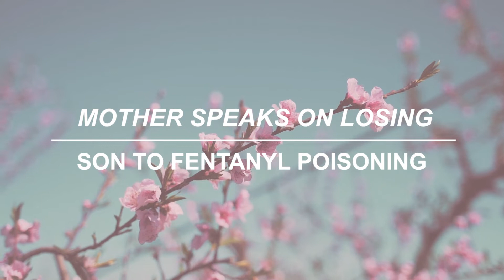Episode 70 | Mother loses only child to fentanyl poisoning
Susan Bartz Herrick’s only child Luke was “set up” for addiction due to several factors while still in his teens. He had years of sobriety and accomplishments but experienced setback after setback. On August 28th, 2021, Susan lost her 30-year-old son, Luke, to fentanyl poisoning. She is now speaking out to tell Luke’s story and advocate for substance use disorder. Soon, Susan will release a book and potentially a film that chronicle’s his life and loss.